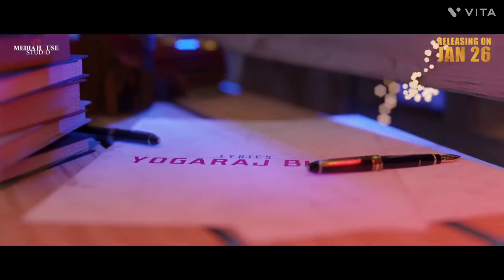Puspavathi kranti /Full Video Song/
Kranti 3rd Single Pushpavathi releasing today @ 7Pm😍😍